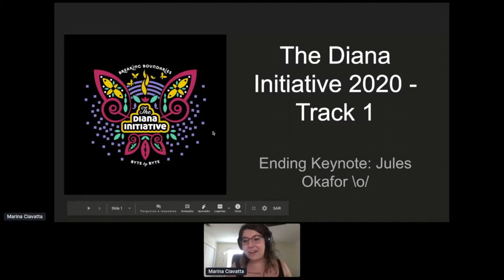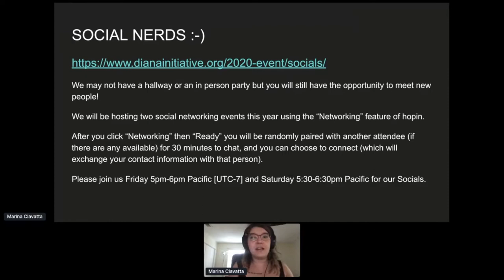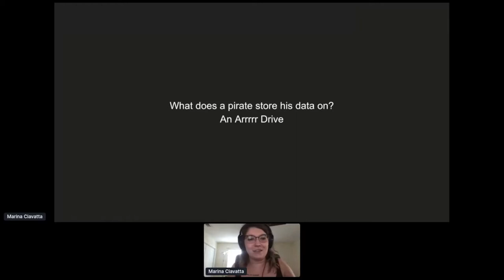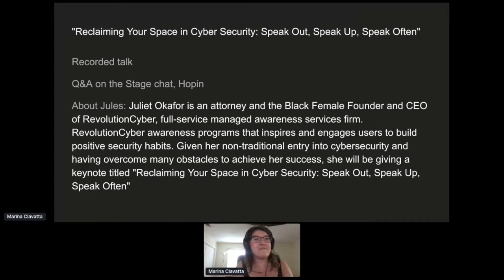Diana Initiative 2020 - Juliet Okafor - Reclaiming Your Space in Cyber Security: Speak Out, Speak...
Diana Initiative 2020 - Juliet "Jules" Okafor - Reclaiming Your Space in Cyber Security: Speak Out, Speak Up, Speak Often

There is a great global discussion happening about the ways in which systemic racism and gender bias reveal themselves across various aspects of our society. From BlackLivesMatter to Me too to Timesup, there is a massive movement on the part of large swaths of American citizens that incremental progress is no longer enough. Americans seems ready for a sweeping change in the very definition of what America is, what we truly value and who the beneficiaries should be of a long-broken system.
This public discourse is visceral, its uncomfortable and its disruptive. But it is necessary. It was unavoidable. Women, minorities, and other marginalized groups now have growing public support to transform discourse into action, draft new policies, and advance new ways for our society continues tovalue difference – across the board. More of them today are choosing to “Speak Out, Speak Up and Speak Often” in advocacy for more control over their lives.
The Cybersecurity industry acts as a microcosm of the broader society in which it sits. Therefore, it is not exempt from the same demand for a revolution – a change in the way women are treated, minorities are kept out, and the responsibility for diversity and inclusion is placed on the victims of the treatment over and over again. The first black or female employee in any security team is the one who “breaks the boundaries”, therefore innately a change agent. But we all as an industry have to make space for those who are different. We must allow them to use their unique voice and value them as equals. It now the time for action.
The purpose of this talk will be to discuss the responsibility of the cyber security industry to move over, open doors and make space for more women and minorities to “Speak Up, Speak Out and Speak Often”.